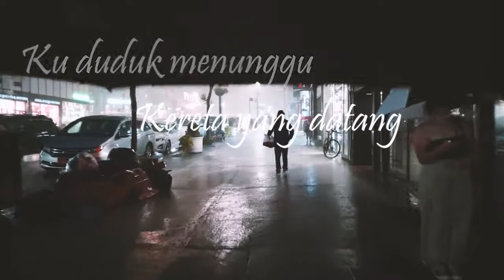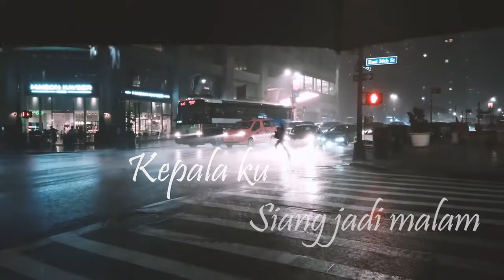LUHUNG NURAGA - PEMIMPI TAK PUNYA MALU (VIDEO LYRIC)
Download the music on Soundcloud